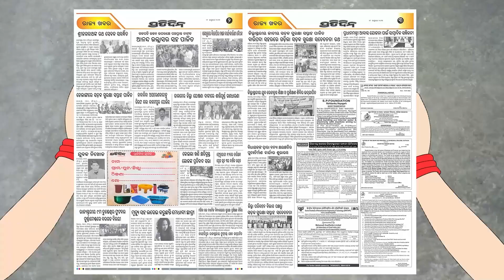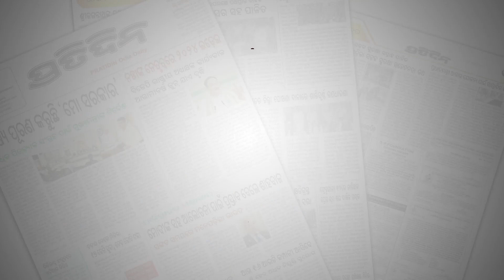ବିଧାନସଭାରେ ଆରମ୍ଭରୁ ଶେଷ ଯାଏଁ ବିଜେପି ବାଲା ଗଣ୍ଡଗୋଳ କରିଛନ୍ତି | Congress MLA Sura Routray